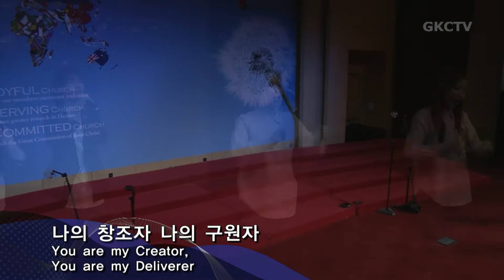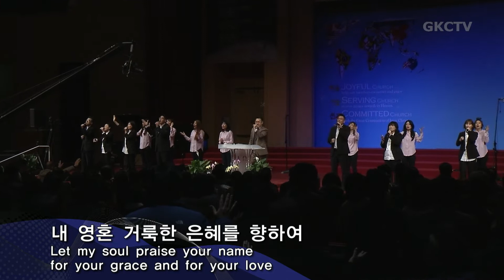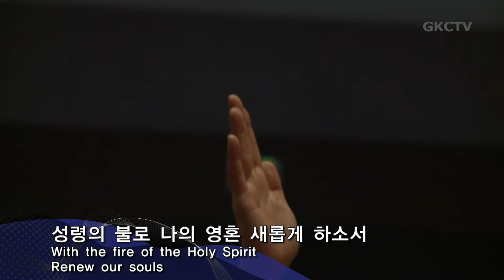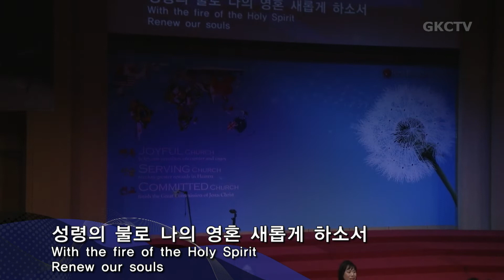[은혜워십] 깨어라 성도여 / 기뻐하며 왕께 노래 부르리 / 십자가를 참으신 020819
1. 깨어라 성도여
2. 기뻐하며 왕께 노래 부르리
3. 십자가를 참으신
4. 보소서 주님
5. 나는 예배자 입니다
6. 주의 도를 버리고
7. 멈출수 없는 사랑 주소서